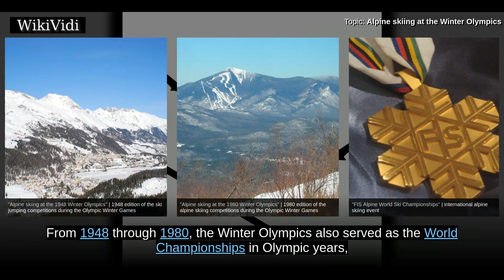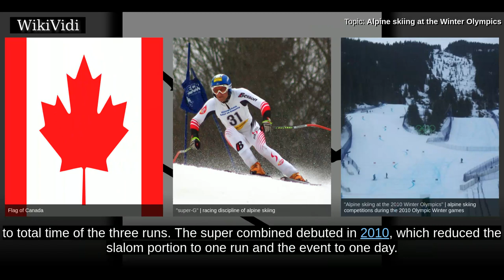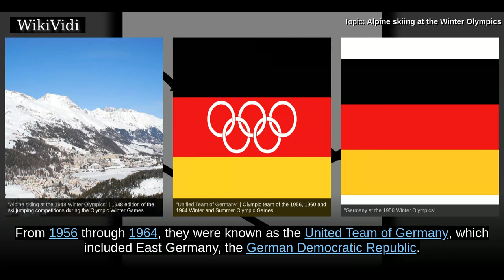ALPINE skiing at the WINTER OLYMPICS - WikiVidi Documentary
Alpine skiing has been contested at every Winter Olympics since 1936, when a combined event was held in Garmisch-Partenkirchen, Germany.  From 1948 through 1980, the Winter Olympics also served as the World Championships in Olympic years, with separate competitions held in even-numbered non-Olympic years. During this period, the Olympic medalists received an additional medal of the same color from the International Ski Federation .  The giant slalom was introduced at the 1950 World Championships and at the Olympics in 1952; both programs dropped the combined event,, but it returned in 1954 at the World Championships as a "paper" race, using the results of the slalom, giant slalom, and downhill. At the Olympics from 1956 through 1980, World Championship medals were awarded by the FIS in the combined event. It returned as a stand-alone event  at the Olympics in 1988, which also debuted the one-run super-G. The combined event was run on an FIS points system at the Olympics through 1992, t...

Copyright WikiVidi.